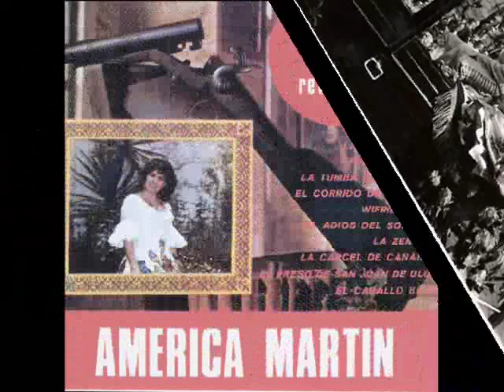América Martín - Wifrido Peña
CANTANTE: AMERICA MARTIN

AUTOR: D.A.D.